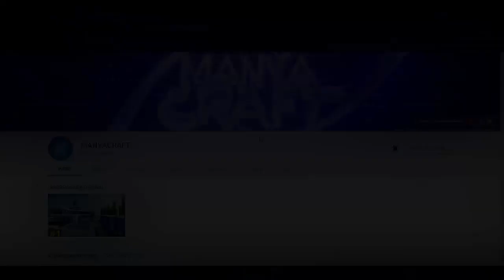✔️Minecraft : Construindo uma Casa Moderna (pt.3) [MANYACRAFT]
★ Canal MANYACRAFT